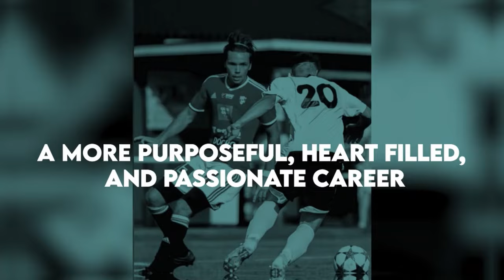Ep 11: High Impact Athletes ft. Marcus Daniell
Cooldown Conversations' host, Paxton Ballard, sits down with Bronze medalist and professional tennis player, Marcus Daniell.

Alongside tennis, Marcus is the CEO and founder of High Impact Athletes (HIA). A non-profit whose mission is to to create a groundswell of positive impact in the world, driven by the generosity and social influence of successful athletes.

HIA connects athletes with the most cost-effective, evidence-based charities in the world in the sectors of Global Health & Poverty, Climate Change, and Animal Welfare, and harnesses the power of the collective athlete voice to educate the world about the benefits of giving effectively.

Marcus brilliantly displays what it takes to play sport at the highest level and leverage the vehicle it provided him to create opportunity for himself and others.